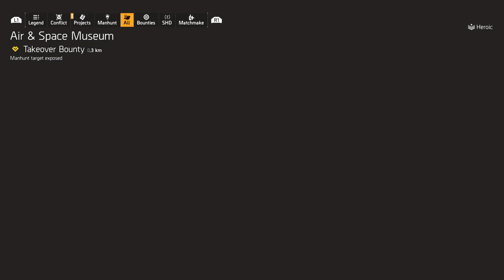Tom Clancy's The Division 2_20231005202321